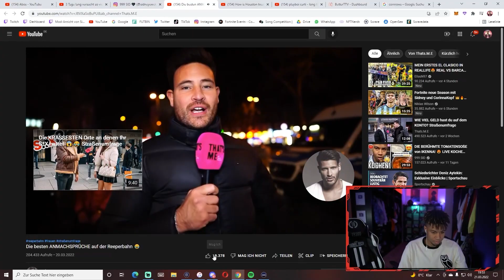DIE BESTEN ANMACHSPRÜCHE! 😏 REACTION AUF @thatsmemarc 😂👀 | 999 SID